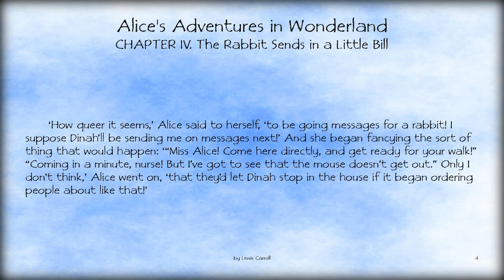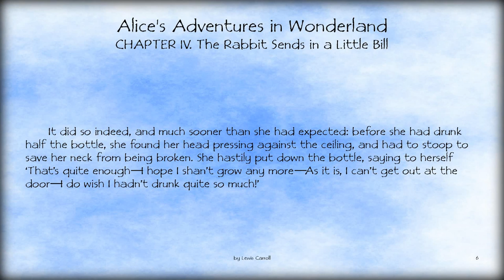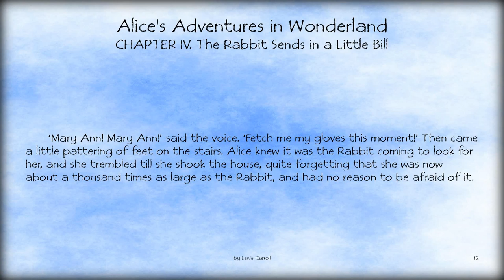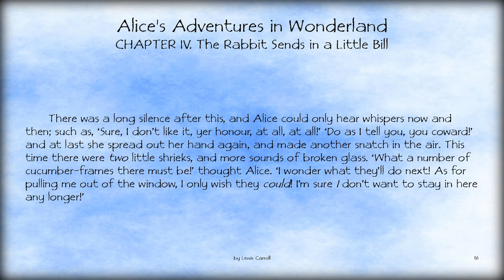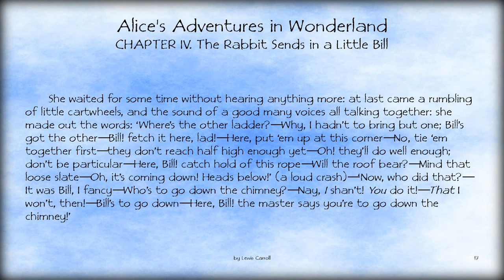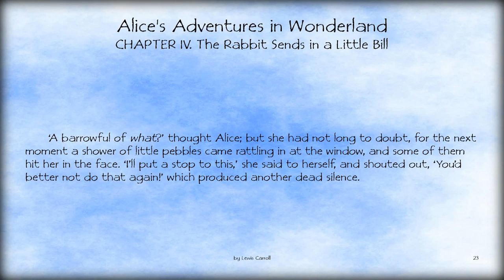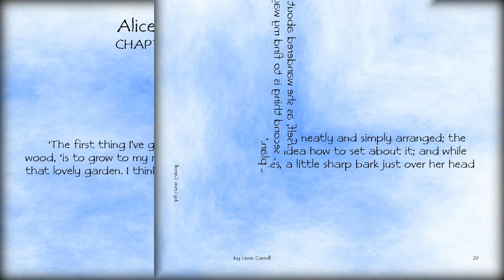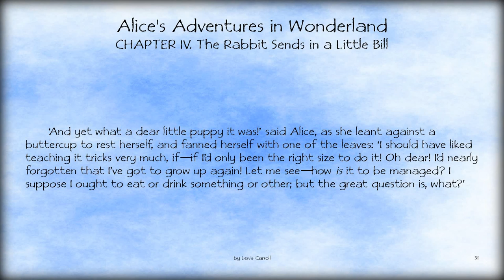Audiobook: Alice's Adventures in Wonderland – CHAPTER IV. The Rabbit Sends in a Little Bill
The White Rabbit appears again in search of the Duchess's gloves and fan. Mistaking her for his maidservant, Mary Ann, he orders Alice to go into the house and retrieve them, but once she gets inside she starts growing. The horrified Rabbit orders his gardener, Bill the Lizard, to climb on the roof and go down the chimney. Outside, Alice hears the voices of animals that have gathered to gawk at her giant arm. The crowd hurls pebbles at her, which turn into little cakes. Alice eats them, and they make her smaller again. Upon leaving the house, she comes upon a puppy, with whom she plays for a while before finding a mushroom with a hookah-smoking blue Caterpillar.